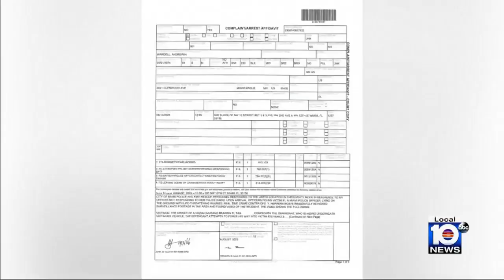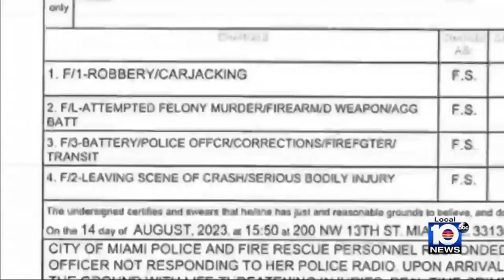Police officer remains hospitalized after injuries in Miami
A veteran Miami police officer remained hospitalized on Tuesday after a driver pinned her against another car on Monday afternoon in Overtown.